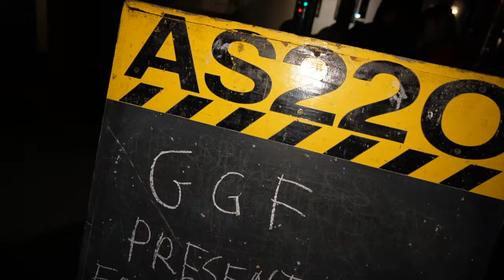D-M0N3Y LIVE PERFORMANCE @ AS220 IN PROVIDENCE